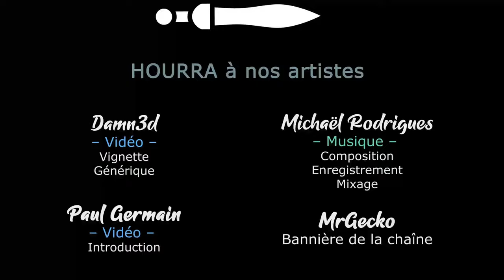CAT QUEST III - Ep01 Coop - On démarre en coop ! [FR]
Pour la sortie Chobitty se lance en coop avec Lecygne Noir sur Cat Quest 3 !

🎮 : Cat Quest III
Vous avez aimé ? Profitez de réduction chez notre partenaire !

- Ardarin
- Azzul
- Broudaff
- Glentharil
- Le Baron d'Onyx
- Mangazore
- Mazamara
- ZeCid
- Zmoi6